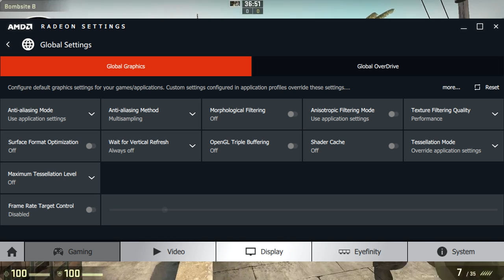CS:GO - Колко FPS е достатъчен? + Как да си увеличим FPS-a?